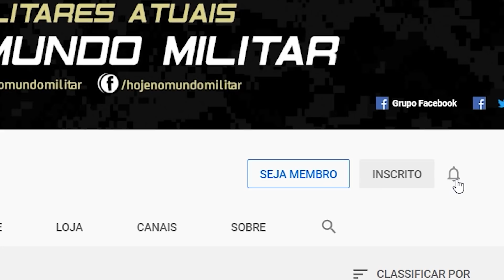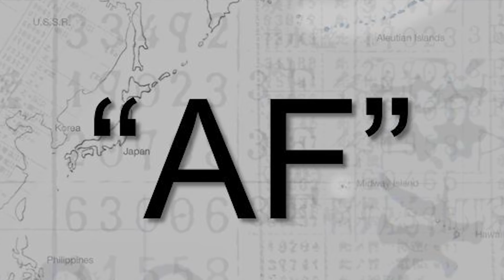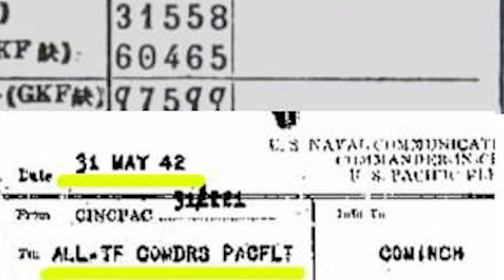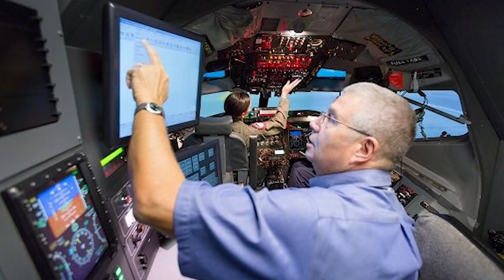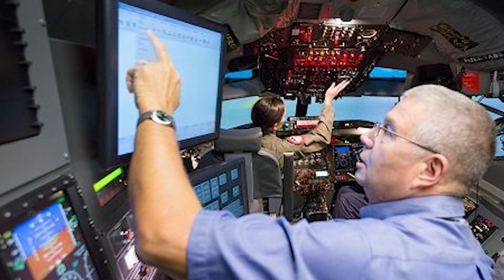Por que esse avião é tão odiado pela Rússia?